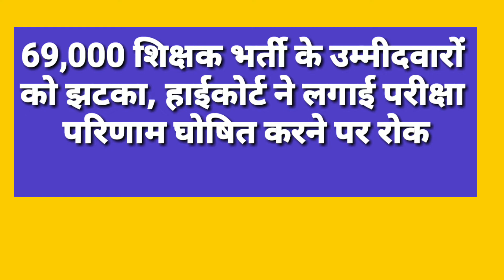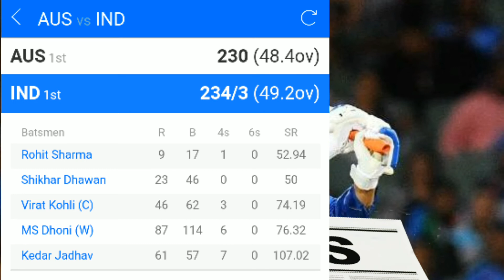19 जनवरी के मुख्य समाचार 19 January Breaking news | 5 बड़ी खबरें, बेरोजगार को काम, Modi Letest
19 जनवरी के मुख्य समाचार 19 January Breaking news | 5 बड़ी खबरें, बेरोजगार को काम, Modi Letest

Today Breaking News | आज 19 जनवरी के मुख्य समाचार, 19 January 2019 | सभी की खातों में 43000 रुपये

1. हाई कोर्ट भर्ती : 10वीं पास से मांगे आवेदन, 34 हजार रु से अधिक मिलेगी सैलरी
2. सोना रिकॉर्ड स्तर पर, चाँदी 300 रुपये टूटी
3. रेलवे भर्ती : ग्रुप डी परीक्षा में कम नंबर आने पर ऐसे होगा सिलेक्शन
4. पेट्रोल और डीजल की कीमतों में हुआ इतना बदलाव, 18 जनवरी की बड़ी खबर
5. किसानों के खाते में 15-15 हजार प्रति एकड़ डालेगी सरकार
6. आधार व मोबाइल संबंधी जानकारी अपडेट कराने के निर्देश
7. 69,000 शिक्षक भर्ती के उम्मीदवारों को झटका, हाईकोर्ट ने लगाई परीक्षा परिणाम घोषित करने पर रोक